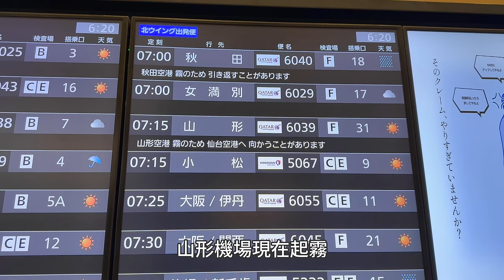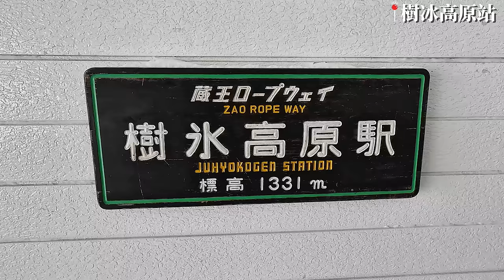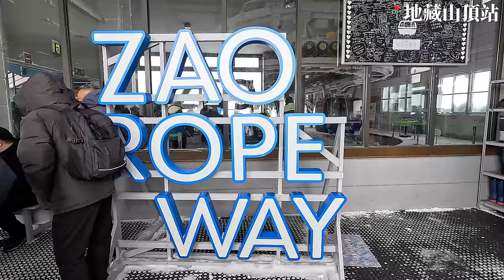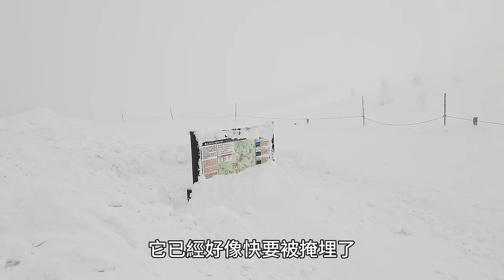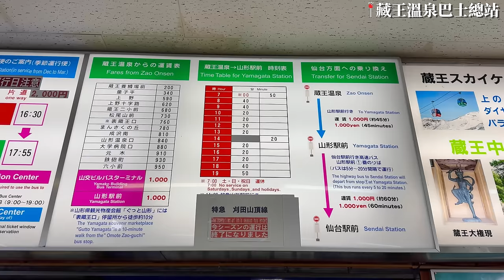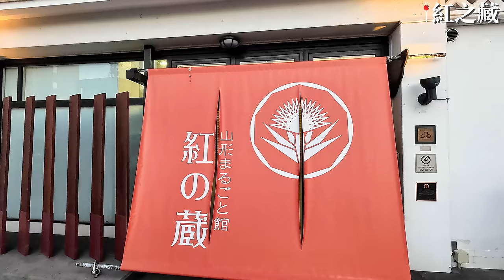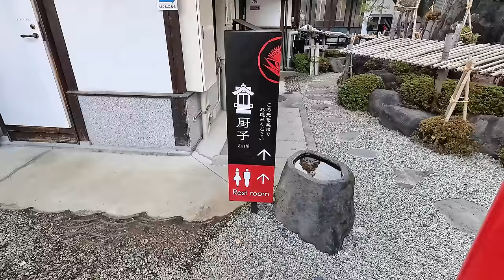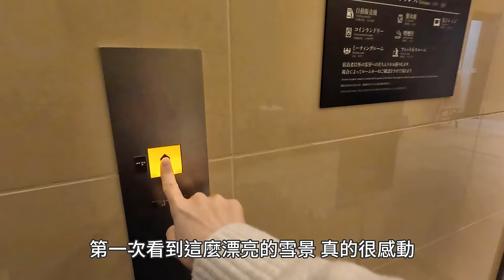山形｜冰天雪地初體驗！藏王樹冰、到積雪1.5公尺的山頂看雪怪、高原雪景餐廳、近山形車站飯店、米澤牛好好吃、登起波｜東北旅遊、日本旅遊、日本旅行、Satori日本生活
沒想到超級怕冷的我會出現在這種地方！
終於親眼看到了一直很想看的樹冰，
也算完成一個心願！
這次是1月底去的。

00:00 出發
02:19 藏王纜車山麓站→樹冰高原站
06:07 雪景餐廳+防寒裝備
08:44 樹冰高原站→地藏山頂站
14:53 藏王纜車+藏王溫泉街
18:50 近山形站飯店開箱+山形散步
21:45 紅之藏伴手禮+展覽
25:53 米澤牛登起波

◆交通方式
羽田機場→山形機場 約1小時
山形機場搭巴士到藏王纜車山麓站 約1小時

【音樂素材】
・otologic